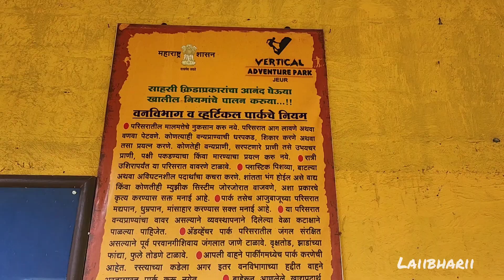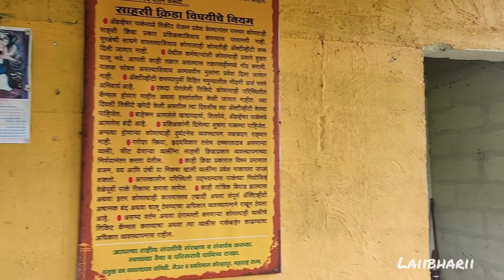First Zipline Experience - Vertical Adventure Park - Panhala Kolhapur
Vertical Adventure Park is located at Panhala Masai Pathar Road. It is a Joint Venture between Jeur Joint Forest Mgmt. Committee and Forest Department of Kolhapur.

Established with a motive to provide job opportunities to local people here.

Activities :
- Zip Line
- Bunjee Ejection
- High Rope Course
- Slack Line
- Sports Climbing
- Jummering
- Rappling

Group Discounts available on booking.

Booking can also be done at Hill Top Hotel , Panhala .

Easily Located through Google Map.

Musician : iksonmusic